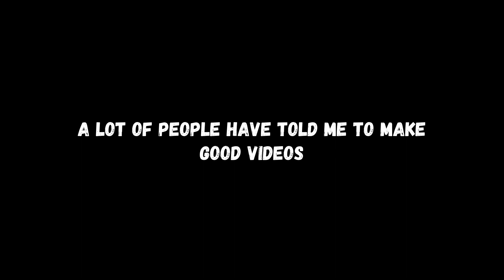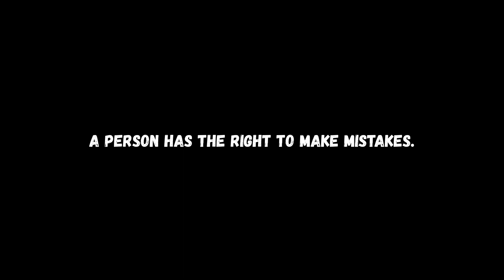Apology from The Tangled Cube